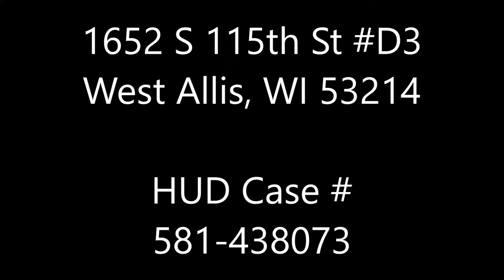1652 S 115th St D3 West Allis, WI 53214 Photo Tour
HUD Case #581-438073